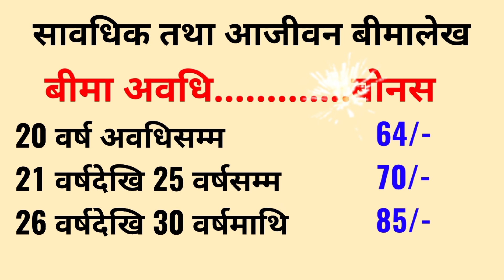Bonus of National life insurance Company/ National life insurance/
In Nepal, National Life Insurance Company offers policyholders an annual bonus based on the company’s profits. This bonus is added to the policyholder’s sum assured and is typically declared at the end of the financial year. The amount of bonus varies depending on the performance of the company and the type of insurance policy held. Bonuses accumulate over time and are paid out either upon policy maturity or in the event of a claim. These bonuses enhance the overall benefit of life insurance policies, providing policyholders with additional returns on their investment beyond the guaranteed sum assured.